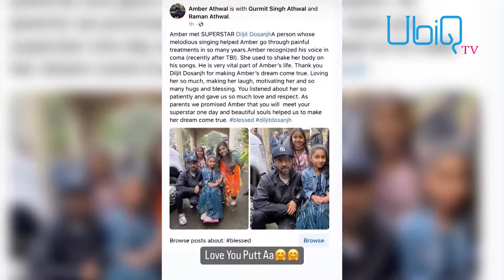Spicy Reels | Film 'Television' ਦਾ Trailer ਮਨੋਰੰਜਨ ਨਾਲ ਭਰਪੂਰ, ਪਾ ਰਿਹਾ ਹਸਾ-ਹਸਾ ਢਿੱਡੀਂ ਪੀੜਾ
Film 'Television' ਦਾ Trailer ਮਨੋਰੰਜਨ ਨਾਲ ਭਰਪੂਰ, ਪਾ ਰਿਹਾ ਹਸਾ-ਹਸਾ ਢਿੱਡੀਂ ਪੀੜਾ

Kulwinder Billa , Mandy Takhar, Gurpreet Ghuggi, Sumeet Singh, Pollywood, Punjabi Movie, Bollywood Update, UbiqtV